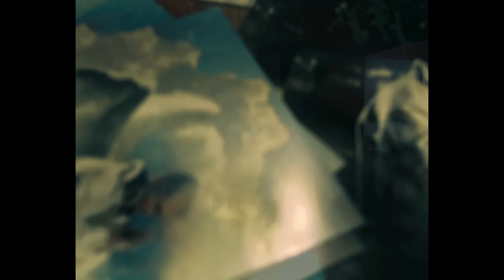Young P.A.C Maan - ALDAHVII (Official Music Video)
Filter, color grading and edit: @Elfierovski  ​
Production Co. : @WantedProduction  (Production)

Lyrics: PACRAP
Beat: 976BEATZ
Mixing & Mastering: ABRAHAMS PUNA

Special Thanks to:
Elbeg-Ochir